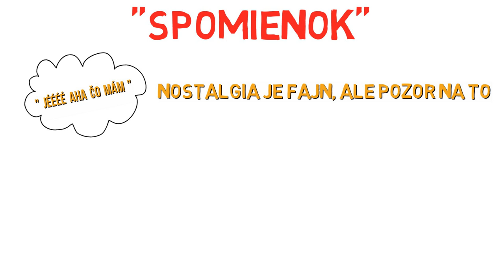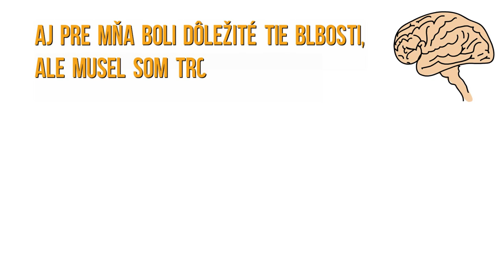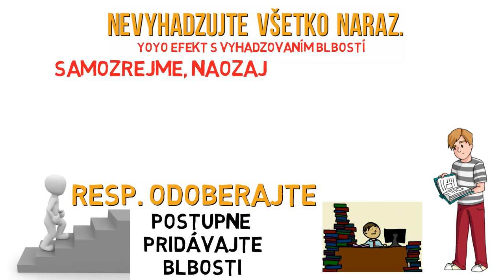AKO VYHODIŤ ZBYTOČNOSTI ? ║ PREČO ŠKREČKUJEME ?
V dnešnom videu si povieme:

► Prečo vlastne odkladám(e) staré blbosti, ktoré nám iba zaberajú miesto?
► Prečo vyhodiť takéto blbosti?
► Ako začať a nezblázniť sa...